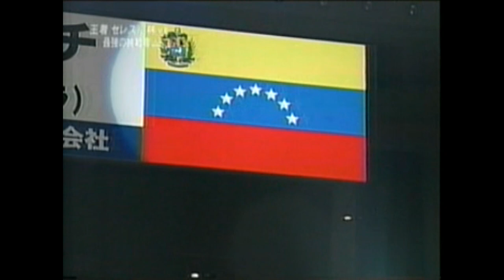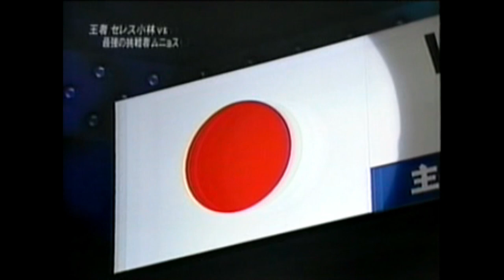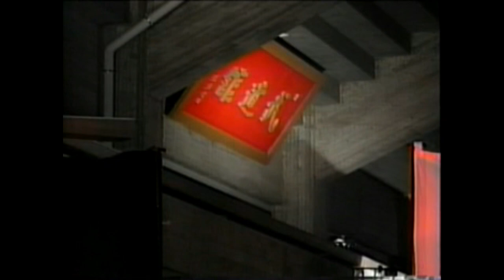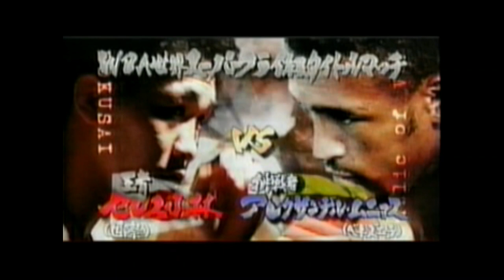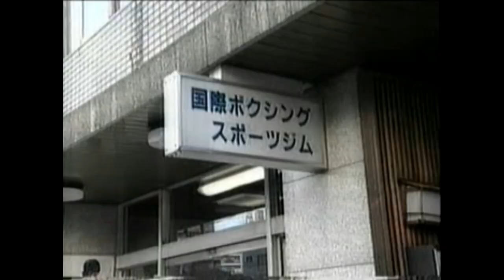Alexander Munoz vs Celes Kobayashi WBA Super Flyweight Title Marzo 9, 2002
Canal deportivo orientado a la promoción de las artes marciales y los deportes de combate.